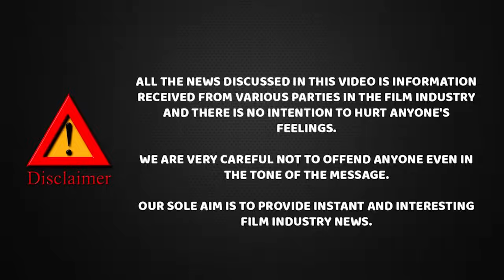விக்ரம் பேசும் கெட்ட டயலாக்...கமல் போடும் சூப்பர் பிளான்..ரியல் எஸ்டேட் பிசினஸில் நயன்தாரா